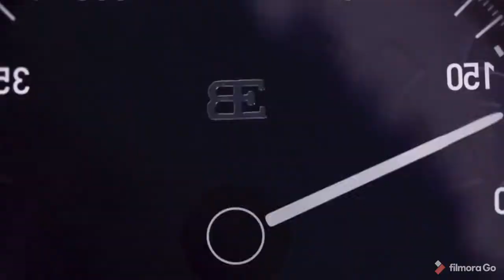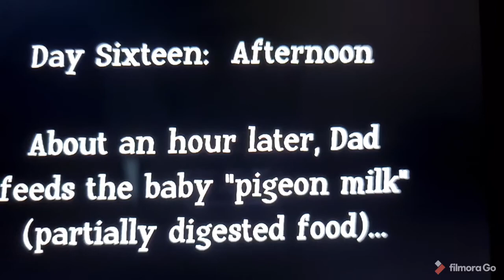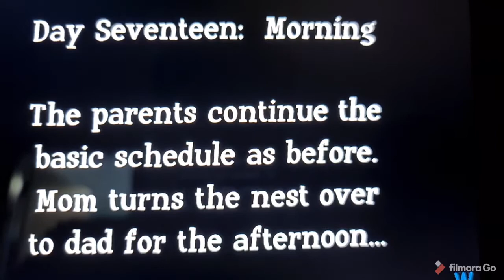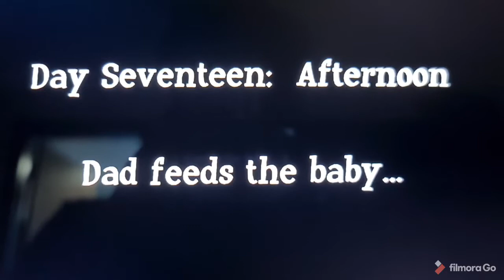Pigeon is Hatching at the top of the Building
Dove birds